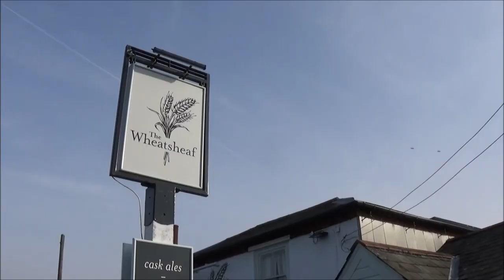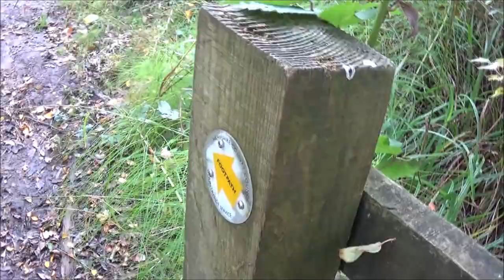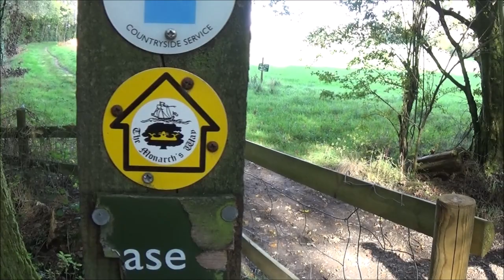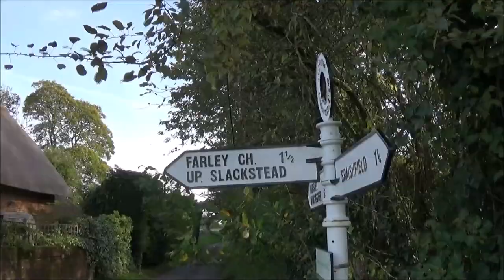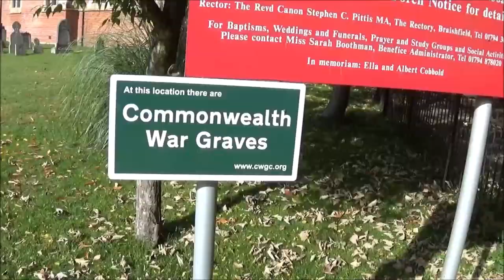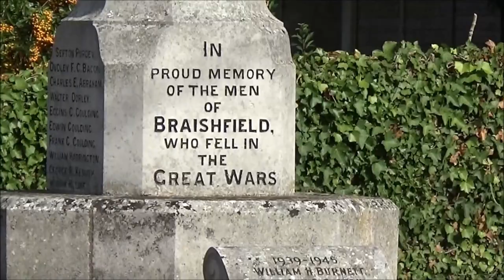#28 Rob's Hampshire Pub Walks: Braishfield,The Worzel Gummidge , Scatterbrook Farm Walk 5 Miles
One of my TV location Hampshire walks.  We visit Braishfield ,  the countryside of the Test Valley and drop in on Scatterbrook Farm (Pucknall Farm) where the great Jon Pertwee played the loveable (if not a bit sulky) Worzel Gummidge. 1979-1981. We also take a brief look at Kings Somborne but completely fail to find the Ten Acre Field.
            Starts and Finishes at The Wheatsheath  Inn, Braishfield.

key moments

0:00 Intro Braishfield Worzel Gummidge free walks in Hampshire